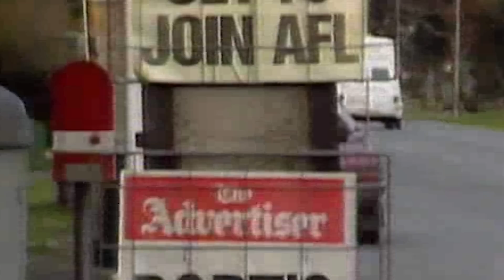1990 Premiership Recall - Part 1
We look back at the build-up to the 1990 SANFL Grand Final win over Glenelg and why it was such a significant moment in the history of football in SA